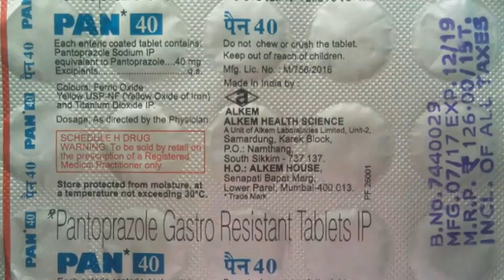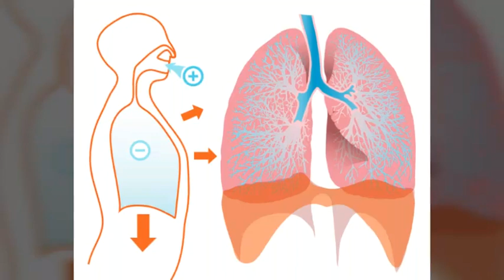Pan 40 best for Accidity.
Doston Hamare Channel Medicine Details me Aap logo Bahut Bahut Swagat Hai. Donsto is Channel par Maujud Sabhi Tips Kewal Information Pradan Karne ke liye Hai. In Tips Aur Treatment Ko Upyog Karne se Pahle Apane Doctor Se Zarur Salah Le.

health se related products aap hamare link se purchase kar sakate ho🙏:-